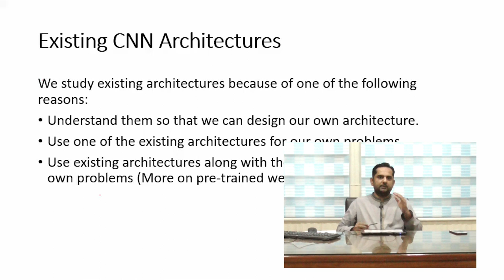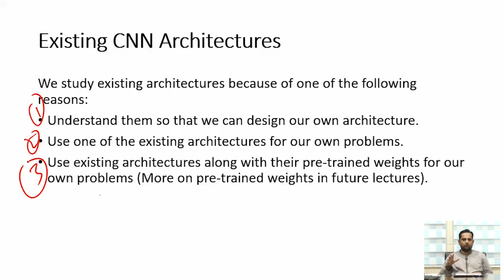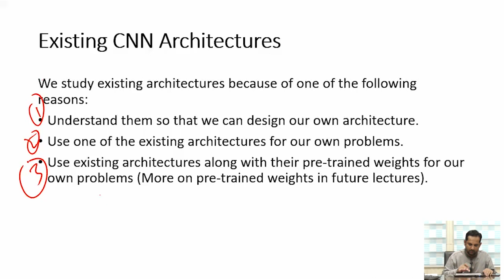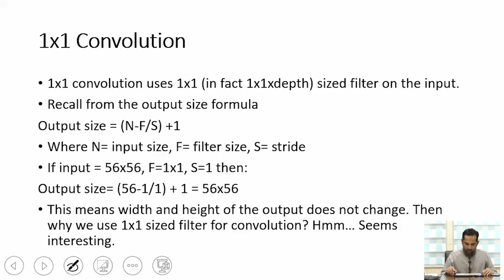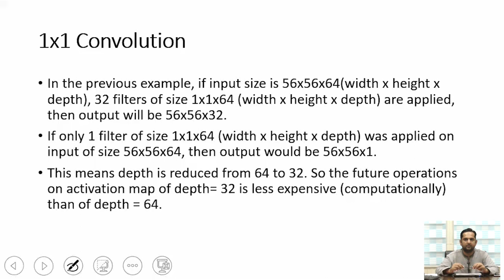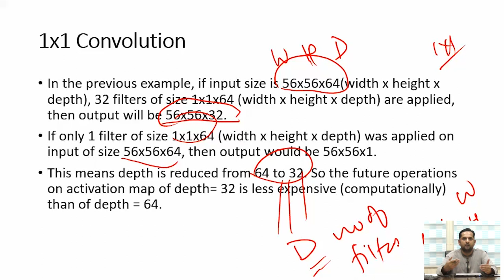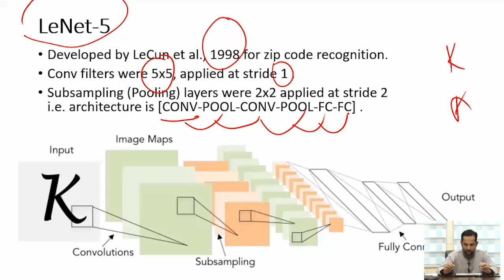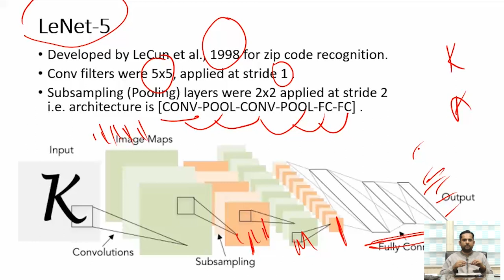CNN Architecture In Deep Learning || 1*1 Convolution Filters || LeNet-5 || Urdu || Hindi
Deep Learning! What Is Deep Learning? CNN Architecture In Deep Learning.